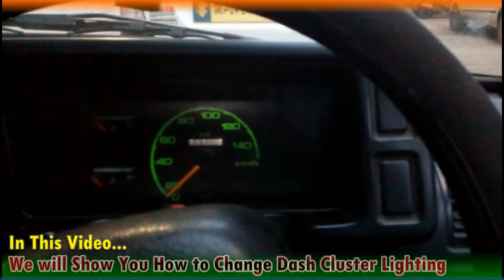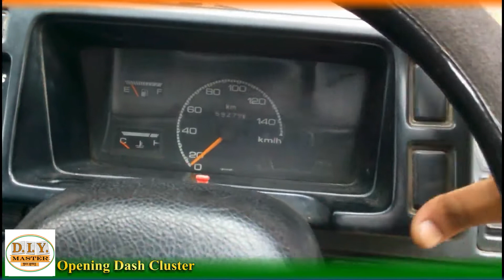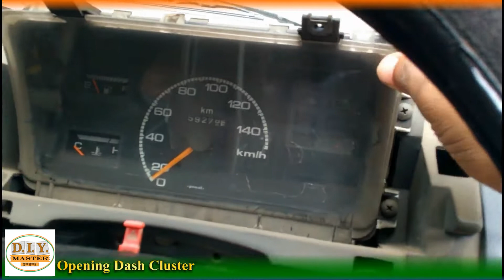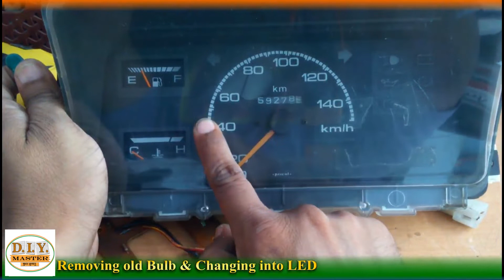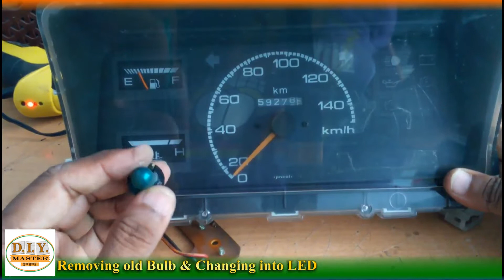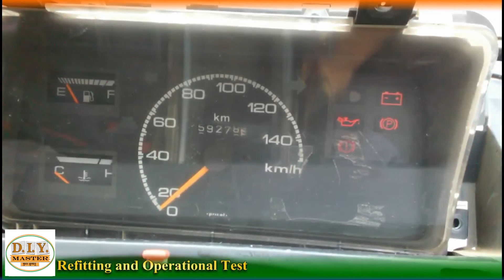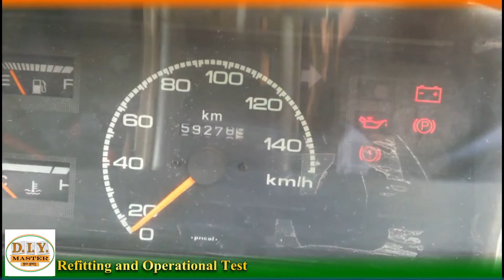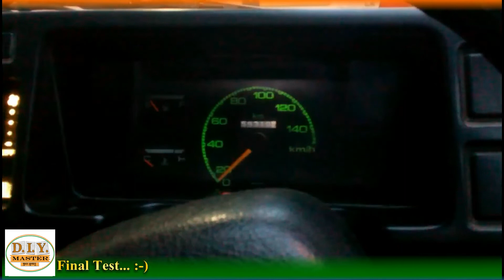How to Replacing Instrument Panel bulb into LED II DIYMaster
In this video we are going to explain "How to Replacing Instrument Panel bulb into LED in Maruti-800. Spacial thank to Craft4model for providing row video.